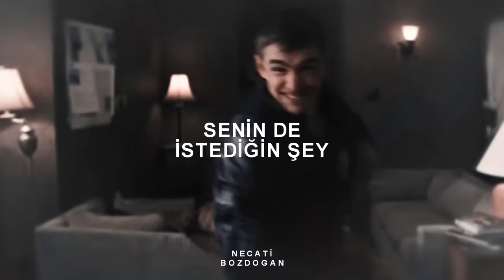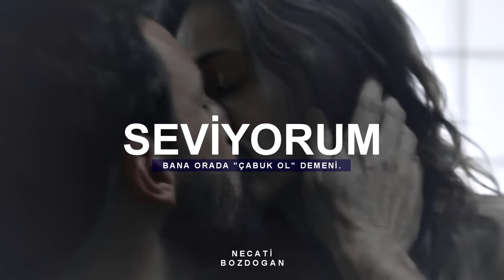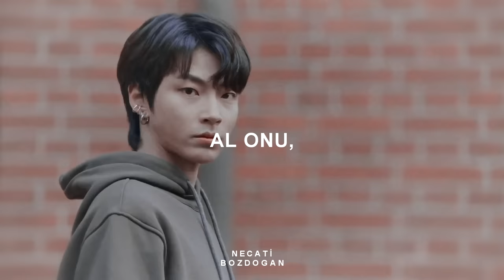Rihanna - Rude Boy (Türkçe Çeviri) | Multimale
Come here rude boy, boy
Can you get it up
Is you big enough
Take it, take it (yeah)
Baby, baby (yeah)
Love me, love me (yeah)
Baby, baby (yeah)
Tonight
I'ma let you be the captain
Tonight
I'ma let you do your thing, yeah
Tonight
I'ma let you be a rider
Giddy up
Giddy up
Giddy up, babe
Tonight
I'ma let it be fire
Tonight
I'ma let you take me higher
Tonight
Baby we can get it on, yeah
we can get it on, yeah
Do you like it boy
I wa-wa-want
What you wa-wa-want
Give it to me baby
Like boom, boom, boom
What I wa-wa-want
Is what you wa-wa-want
Na, na-ah
Baby, baby (yeah)
Baby, baby (yeah)
Tonight
I'ma give it to you harder
Tonight
I'ma turn your body out
Relax
Let me do it how I wanna
If you got it
I need it
And I'ma put it down
Buckle up
I'ma give it to you stronger
Hands up
We can go a little longer
Tonight
I'ma get a little crazy
Get a little crazy, baby
I wa-wa-want
What you wa-wa-want
What I wa-wa-want
Na, na-ah
Baby, baby (yeah)
Baby, baby (yeah)
I like the way you touch me there
I like the way you pull my hair
Babe, if I don't feel it I ain't faking
No, no
I like when you tell me kiss me there
I like when you tell me move it there
So giddy up
Time to giddy up
You say you're a rude boy
Show me what you got now
Come here right now
Take it, take it
Baby, baby
Love me, love me
Is you big enough (oh)
Baby, baby (yeah)
(Come here) Come here rude boy, boy
Baby, baby (yeah)
Love me
Love me
Love me
Love me
Love me
Love me
Baby, baby
Love me (yeah)
Love me
Love me (yeah)
Love me
Love me (yeah)
Love me